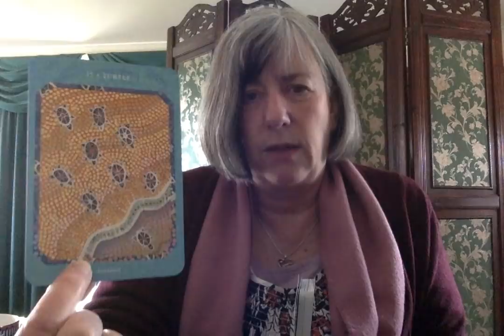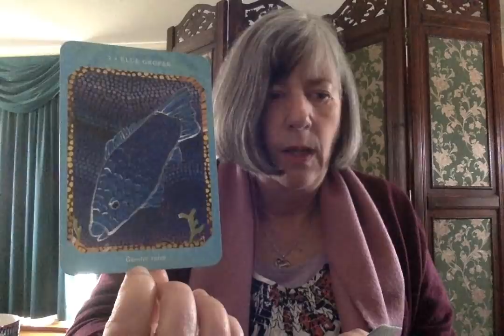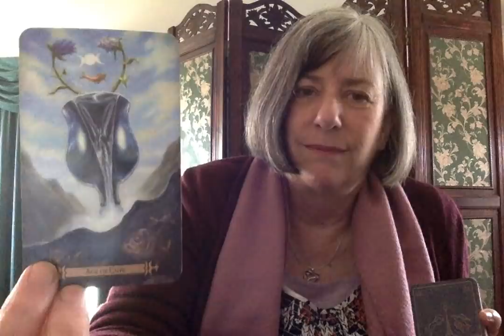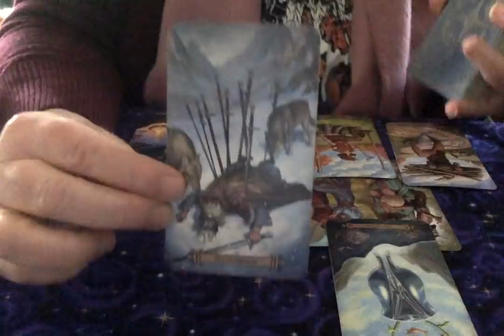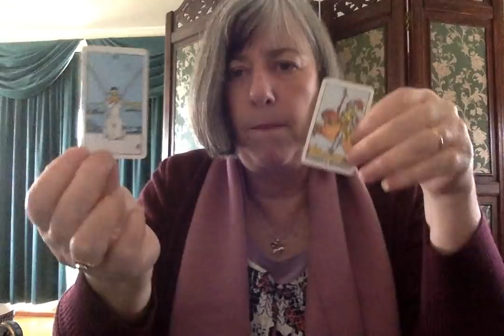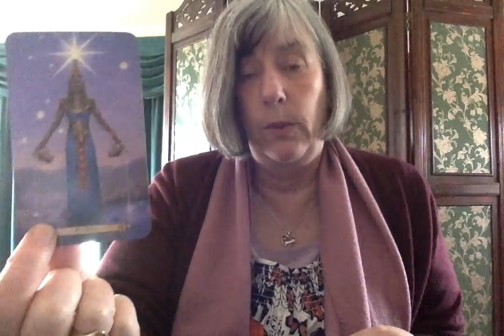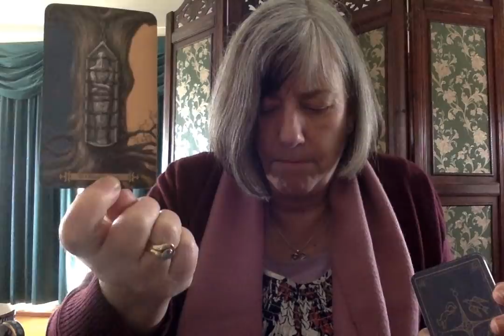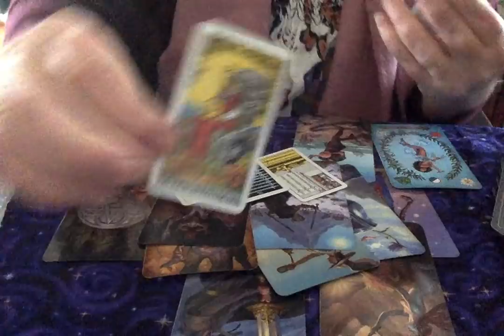TAROT READING: Kamala Harris